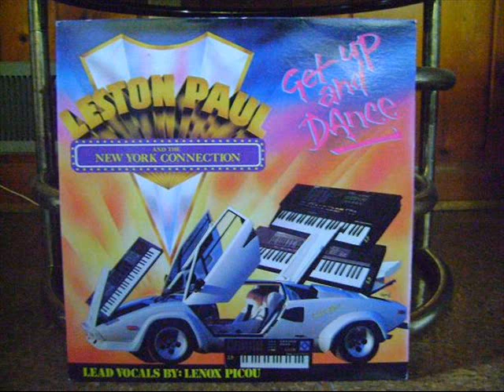Get Up And Dance (Part ll) - Leston Paul And The New York Connection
Get Up And Dance (Part ll)
Leston Paul And The New York Connection
JW
T&T 1990